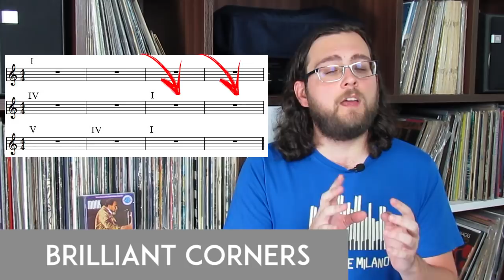Thelonious Monk - Brilliant Corners | ALBUM REVIEW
Em 2017, Brilliant Corners comemora 60 anos de lançamento. O terceiro disco do brilhante pianista Thelonious Monk pelo selo Riverside é um dos melhores álbuns de sua carreira e sua obra-prima na segunda parte da sua carreira.
Saiba tudo sobre este clássico do jazz feito por um dos pais do bebop.

Discos e artistas mostrados ou citados no vídeo:
Dizzy Gillespie
Charlie Parker
Bud Powell
Thelonious Monk & Sonny Rollins - Thelonious Monk & Sonny Rollins (1954)
Thelonious Monk - Piano Solo (disco gravado ao vivo em Paris, em 1954)
Thelonious Monk - Thelonious Monk Plays Duke Ellington (1956)
Thelonious Monk - The Unique Thelonious Monk (1956)
Sonny Rollins
Max Roach
Oscar Pettiford
Ernie Henry
Terry Clark
Paul Chambers